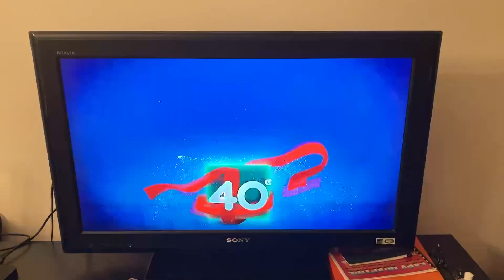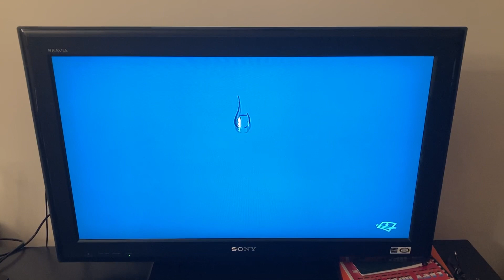The Cat in the Hat (2003) - Télé-Québec Intro